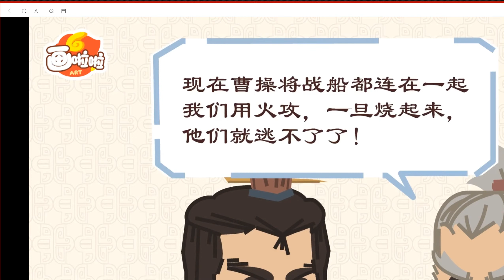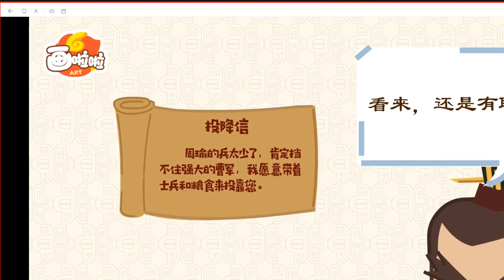中华上下5000年故事【赤壁之战】